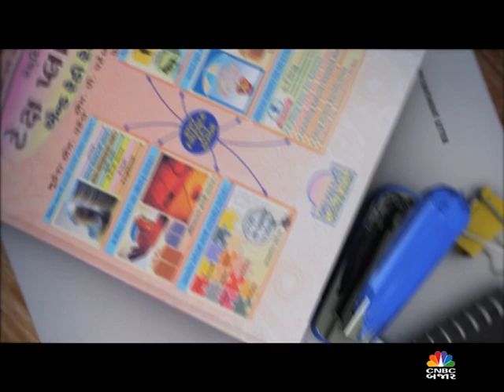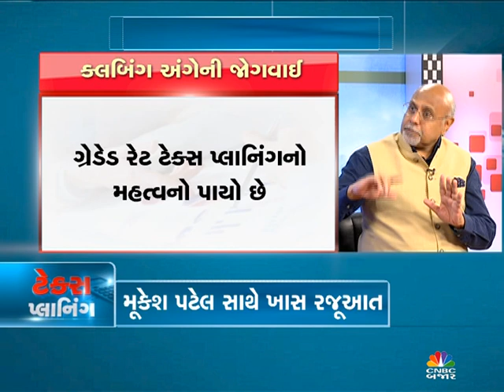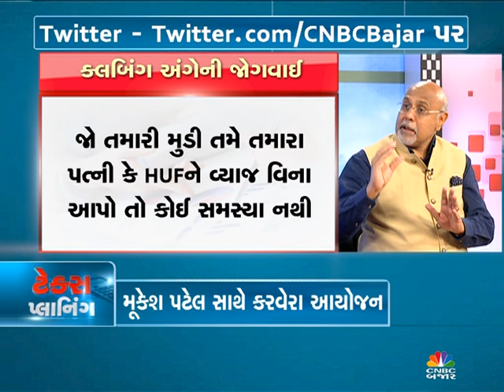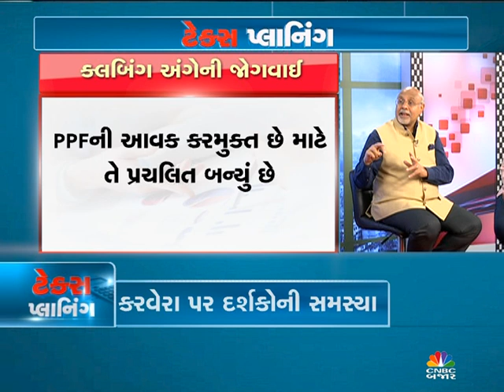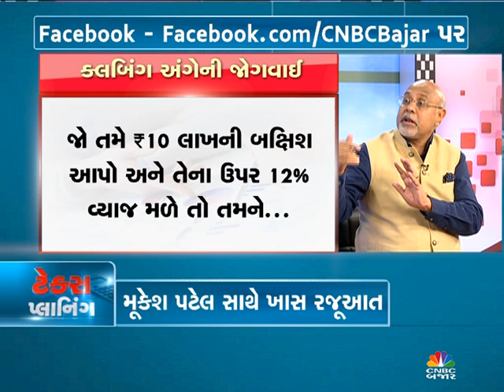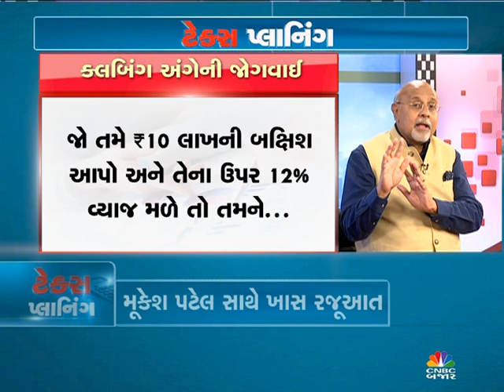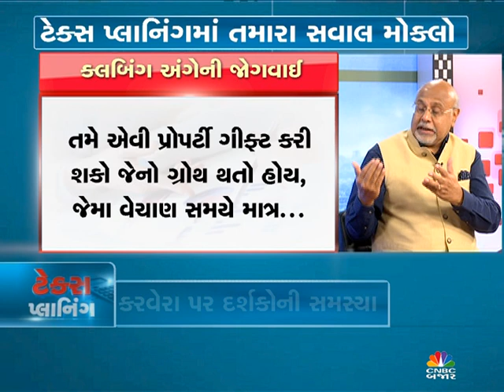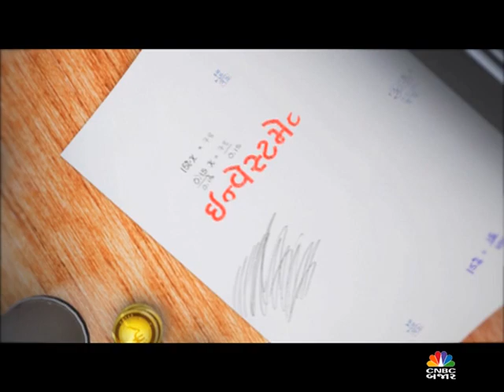Tax Planning With Mukesh Patel - Episode 202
In this Episode Mukesh Patel interacts with the Winner & Runner Up of the Tax Planning Championship, Himanshu Bamroliya & Karnadev Shah and replies to their Queries on Tax Planning.